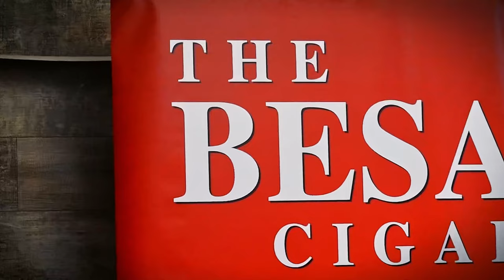Recap of PCA 2024 | The Cigar Guys Podcast (Episode 64)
The Cigar Guys (Alex Gonzalez, Mark Nikollaj, Zachary Nikollaj, and Jared Burrows) share a condensed recap of the 2024 PCA in Las Vegas.
Let us know what you are most excited to try this year!